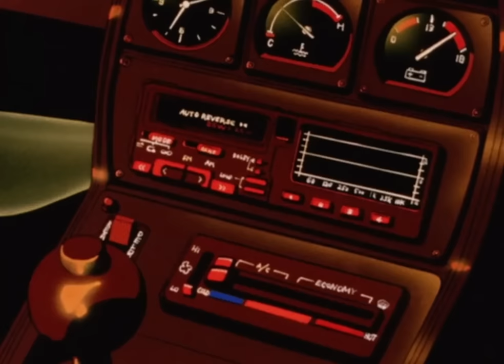80purppp - Hex (slowed + reverb)